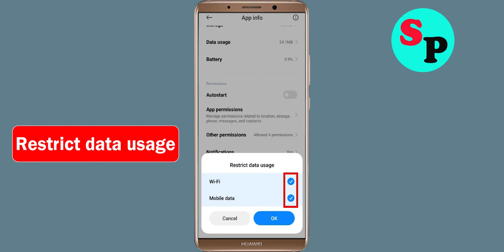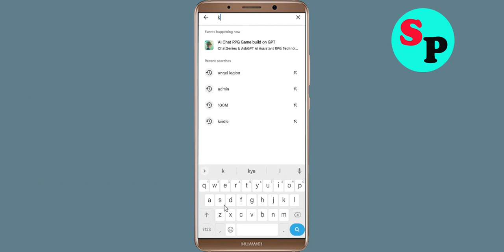How to Fix Kindle App Black Screen Error Problem Solved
Hello Friends, today in this video Section, i am going to show you How to Fix Kindle App Black Screen Error Problem Solved. If you are facing same problem in your android mobile phone then it will help you a lot.

Helping Keys :-
How to reduce lag in Kindle App in Android Solutions
Kindle App Not working Problem
Kindle App Black Screen Error Problem in Android Mobile
Kindle App Crashing issue, Black Screen